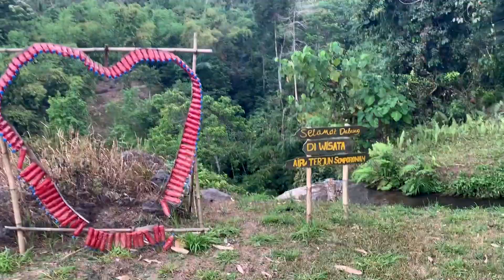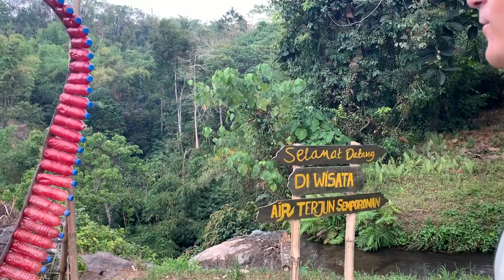OUMAIGAAD KUI SUUR AHV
Seiklesime läbi džungli, et jõuda võimsa koseni ning avastasime mägesid ja riisipõlde.